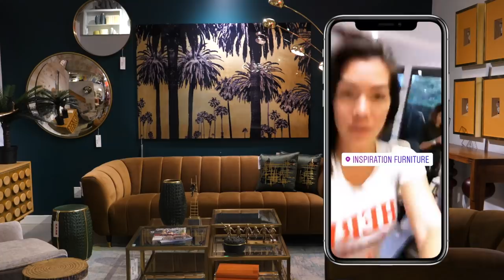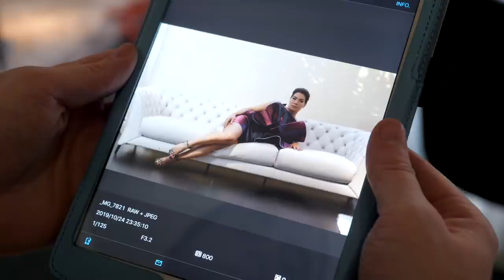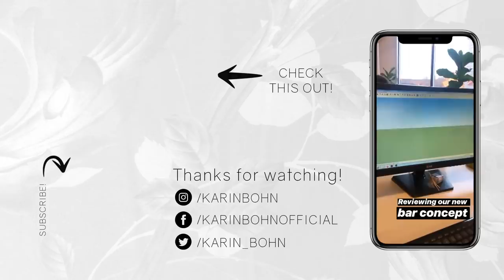INDULGE MAGAZINE COVER PHOTO SHOOT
xK